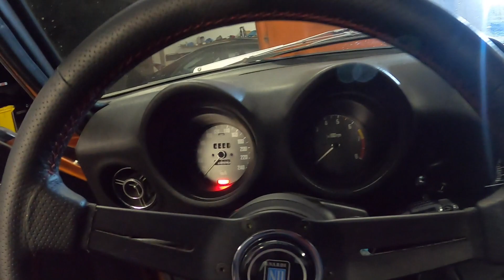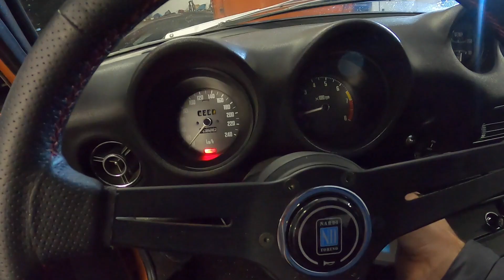Projecto Z, "O coração" com novidades!! 😁💪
Boas Malta, à muito que vos queria apresentar este carro. O 240z tem sido alvo de alguma intervenção. Em breve sairá video da história por detrás do carro e como veio cá parar.
Podem desfrutar da beldade não só visual como auditiva do motor deste carro depois de algumas alterações. Não vai ficar por aqui. Subscreve o canal, mete ai um gosto e já sabem, sempre com o vosso e com o apoio especial da:
GSrent
VSF